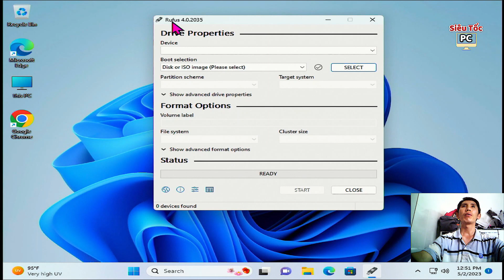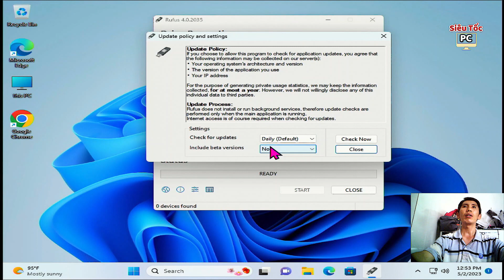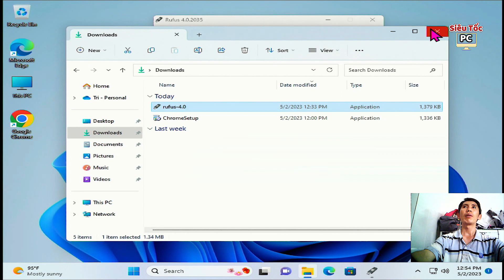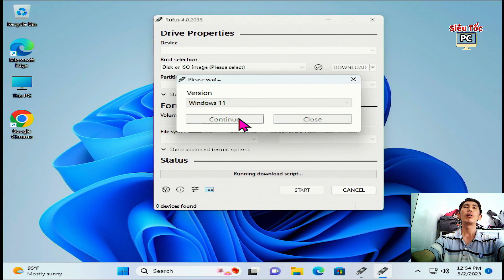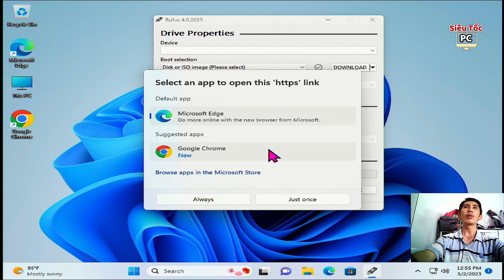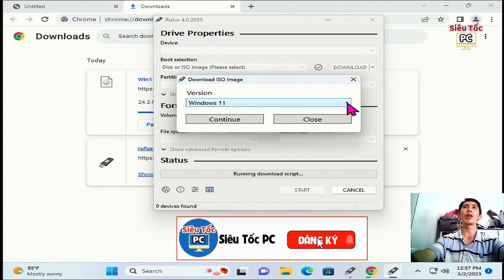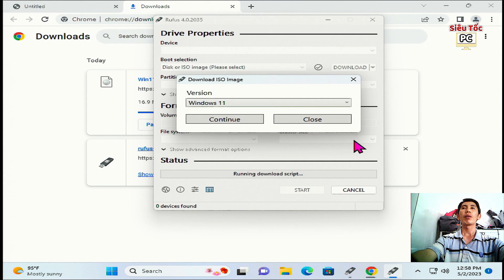Fix rufus no download option to download Windows 11 Windows 10. Sửa lỗi rufus không có nút DOWNLOAD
Fix rufus no download option Fix rufus to download Windows 11 iso Windows 10 iso Windows 8.1 isso. Cách mở Download cho rufus. Sửa lỗi rufus không có nút DOWNLOAD
Nếu các bạn vô tình, tình cờ có xem được video này thì mình xin các bạn hãy dành vài giây quý báu cho mình xin 1 like, 1 sub ĐĂNG KÝ kênh Siêu Tốc PC để ủng hộ cho mình đạt được 10K lượt sub đăng ký kênh nhé.
💖Siêu Tốc PC xin chân thành cảm ơn các bạn!
😎 Nếu các bạn gặp khó khăn gì liên quan đến nội dung video này thì các bạn hãy liên hệ zalo hoặc gọi, nhắn tin cho mình qua số điện thoại: 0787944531. Mình luôn sẵn sàng giúp đỡ cho các bạn!
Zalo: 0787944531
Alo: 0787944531